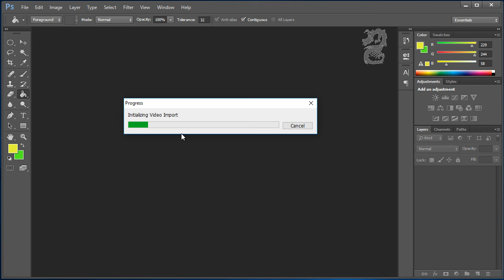How to clear the Photoshop cache